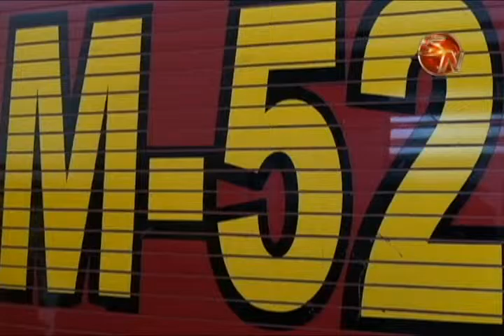UNA FALSA ALARMA